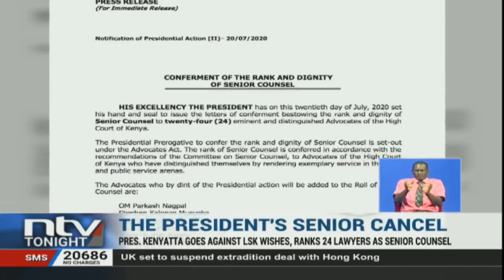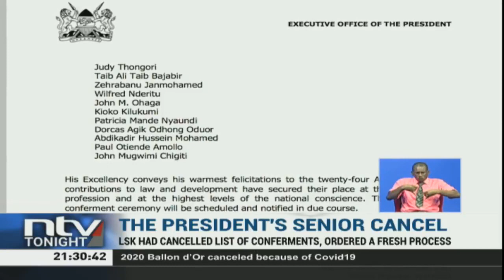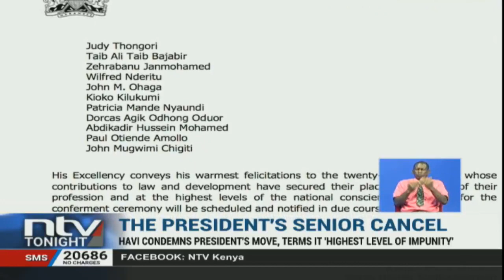President Uhuru Kenyatta goes against LSK’s wishes and ranks 24 lawyers as senior counsel